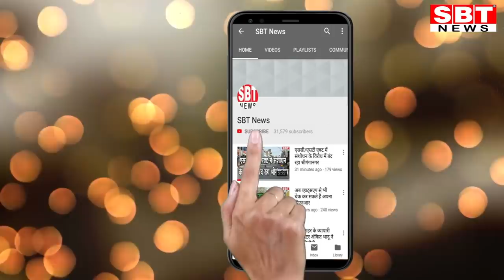देश भर 4.30 बजे की 9 बड़ी खबरें | SBT News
- लॉकडाउन बीच बड़ी राहत, देश में खुदरा महंगाई दर हुई कम
- कटा हाथ जुडऩे के बाद बोले हरजीत सिंह, 'मैं जल्द ड्यूटी पर लौटूंगाÓ
- बाबा साहेब के सपनों को पूरा करने के लिये बीएसपी बनी: मायावती
- पंजाब सरकार शराब ठेके खोलने की तैयारी
- स्वाइन फ्लू से 10 गुना ज्यादा खतरनाक है कोरोना वायरस: डब्ल्यूएचओ
- सीमा पर बन रही पूरे वाहन को सैनिटाइज करने वाली पहली टनल
- दिल्ली पुलिस ने द्वारका में शुरू की मुफ्त इमरजेंसी कैब सेवा
- पीएम मोदी की युवा वैज्ञानिकों से अपील- कोरोना की वैक्सीन बनाने का बीड़ा उठाएं
- कीटाणुनाशक का ज्यादा प्रयोग न करें